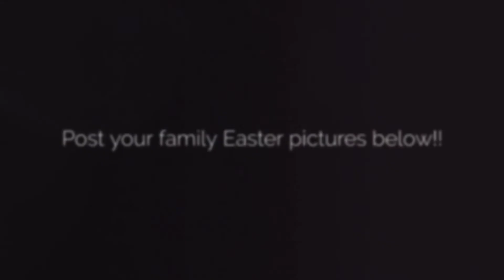Posing Tips!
Want to look your best in pictures for your Easter Sunday best? Take a moment to learn a few tips from Mary, the posing master herself on how to get the most flattering family pictures on Easter Sunday!